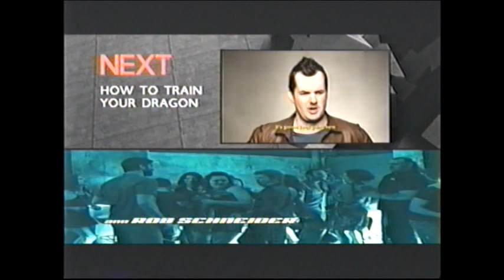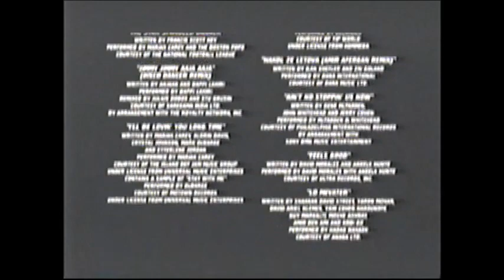You Don't Mess With The Zohan (2008) End Credits (FXX 2014)